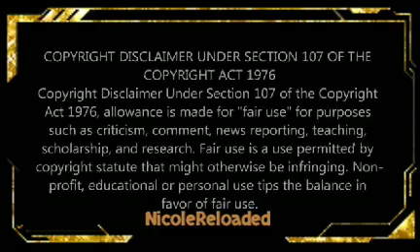Denise Clark BradFord Rare Reaction 1994 Full Footage @ Mother Dr. MattieMossClark | Funeral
DeniseClarkBradFord Rare Reaction 1994 Full Footage @ Mother Dr. MattieMossClark | Funeral

Denise Clark Bradford departed the singing sisterhood in 1986.

Article Source Credit :
Lifetimemovie — The Clark Sisters: First Ladies of Gospel — premiering on April 11. While the story will focus on all of the sisters, viewers will also see some sibling rivalry play out on screen and figure out exactly what happened to Denise Clark.

The Clark Sisters are an American gospel vocal group consisting of five sisters: Jacky Clark Chisholm (b. 1948), Denise Clark Bradford (b. 1953), Elbernita "Twinkie" Clark (b. 1954), Dorinda Clark-Cole (b. 1957), and Karen Clark Sheard (b. 1960). The Clark Sisters are the daughters of gospel musician and choral director Dr. Mattie Moss Clark. They are credited for helping to bring gospel music to the mainstream and are considered as pioneers of contemporary gospel.

No Blessing is to small

1 corinthians 15:32-33